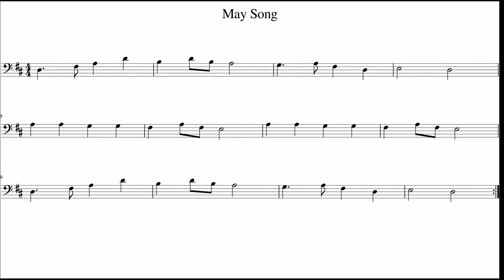May Song, Cello